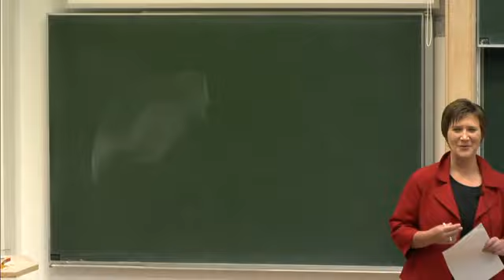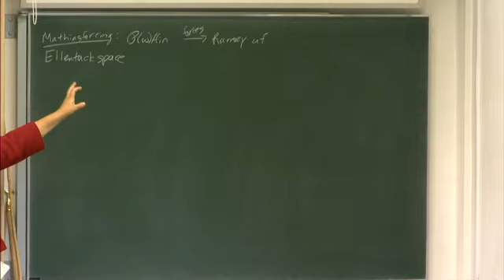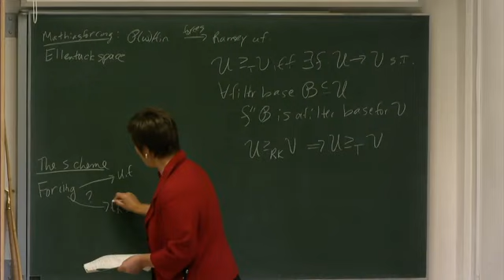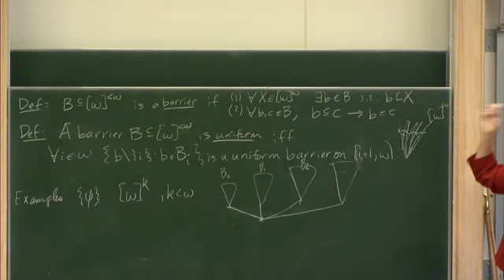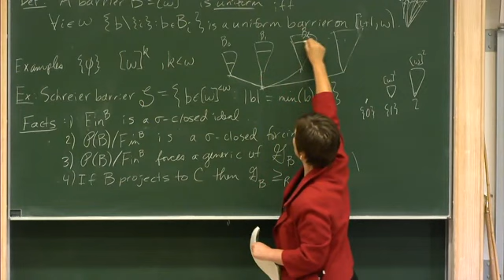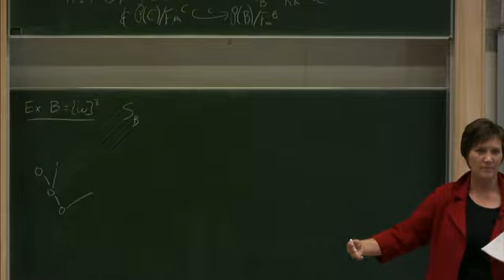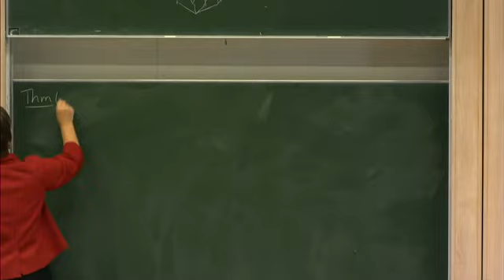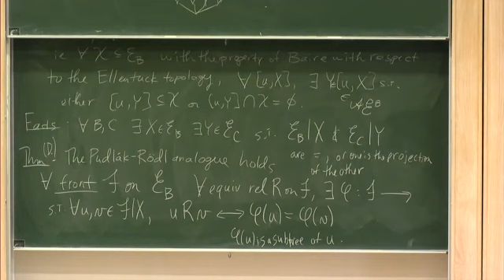Natasha Dobrinen - Infinite dimensional Ellentuck spaces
Friday 28 August 2015, 09:00-10:00
Abstract: Topological Ramsey spaces have proved essential to solving certain problems in Banach spaces, Graph Theory, Set Theory, and Topology. In recent years, they have provided a mechanism for investigating initial Rudin-Keisler and Tukey structures in the Stone-Cech compactification of the natural numbers. In work of Dobrinen and Todorcevic and work of Dobrinen, Mijares, Trujillo, certain partial orders which force ultrafilters with partition relations were found to be equivalent to some new classes of topological Ramsey spaces. These in turn were used to precisely investigate the Ramsey-theoretic properties and the Tukey and Rudin-Keisler structures of the associated ultrafilters.

The Ellentuck space is the quintessential example of a topological Ramsey space. It is closely connected with Mathias forcing and with P(ω)/Fin which forces a Ramsey ultrafilter. Building on work in [Blass/Dobrinen/Raghavan15] investigating the Tukey type of the ultrafilter forced by P(ω×ω)/Fin⊗Fin, we found in [DobrinenJSL15] that the essential structure responsible for the forcing properties actually is a 2-dimensional version of the Ellentuck space.

In this talk, we will present work in [DobrinenIDE15] constructing a new class of topological Ramsey spaces which may be viewed as infinite dimensional Ellentuck spaces. We will then present the Ramsey-classification theorems for equivalence relations on fronts and some applications to their related σ-closed forcings and the Rudin-Keisler and Tukey structures below the generic ultrafilters.

[Blass/Dobrinen/Raghavan15] Andreas Blass, Natasha Dobrinen, and Dilip Raghavan, The next best thing to a p-point, Journal of Symbolic Logic 80, no.3, 866-900.
[DobrinenJSL15] Natasha Dobrinen, High dimensional Ellentuck spaces and initial chains in the Tukey structure of non-p-points, Journal of Symbolic Logic, 27pp, To appear.
[DobrinenIDE15] Natasha Dobrinen, Infinite dimensional Ellentuck spaces, 35 + pp, Preprint.